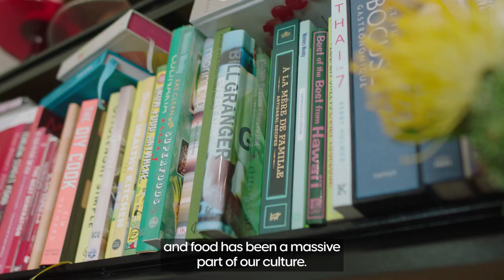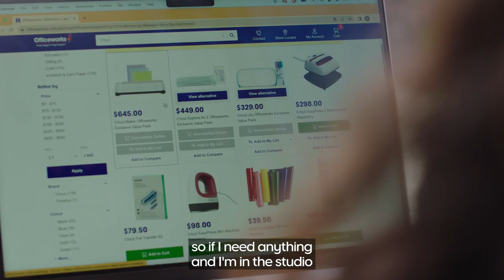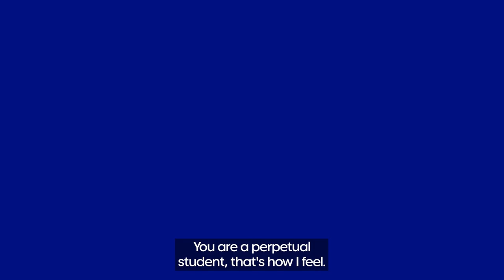Celebrating the Creative Process with Amanda Michetti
With a love of food photography and styling, Amanda Michetti started a blog, then split her studio space so she could embrace her unique creative process.

Watch new videos each week, including great craft projects to do with your kids, reviews of the latest tech and expert business advice: @Officeworks